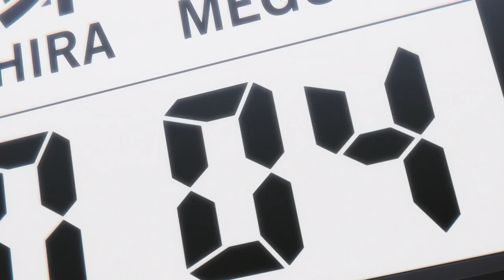Blue lock... Bachira and Isagi Destorys Ryosuke Kira 😈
Blue Lock Summary:

Yoichi Isagi was mere moments away from scoring a goal that would have sent his high school soccer team to the nationals, but a split-second decision to pass the ball to his teammate cost him that reality. Bitter, confused, and disappointed, Isagi wonders if the outcome would have been different had he not made the pass. When the young striker returns home, an invitation from the Japan Football Union awaits him. Through an arbitrary and biased decision-making process, Isagi is one of three hundred U-18 strikers selected for a controversial project named Blue Lock.  The project's ultimate goal is to turn one of the selected players into the star striker for the Japanese national team. To find the best participant, each diamond in the rough must compete against others through a series of solo and team competitions to rise to the top. Putting aside his ethical objections to the project, Isagi feels compelled to fight his way to the top, even if it means ruthlessly crushing the dreams of 299 aspiring young strikers.

Blue Lock Cast:

Kazuki Ura as Yoichi Isagi

Aoi Ichikawa as Gurimu Igarashi
Daishi Kajita as Asahi Naruhaya
Eri Yukimura as Anri Teieri
Hiroshi Kamiya as Jinpachi Ego
Junichi Suwabe as Shōei Barō
Katsuyuki Konishi as Jūbei Aryū
Kazuyuki Okitsu as Zantetsu Tsurugi
Kenichi Suzumura as Ryōsuke Kira
Kouki Uchiyama as Rin Itoshi
Masatomo Nakazawa as Wataru Kuon
Natsuki Hanae as Ikki Niko
Nobunaga Shimazaki as Seishirō Nagi
Ryōta Suzuki as
Junichi Wanima
Keisuke Wanima
Ryūnosuke Watanuki as Okuhito Iemon
Shinnosuke Tachibana as Aoshi Tokimitsu
Shōya Chiba as Yūdai Imamura
Shugo Nakamura as Gin Gagamaru
Sōma Saitō as Hyōma Chigiri
Takahiro Sakurai as Sae Itoshi
Tasuku Kaito as Meguru Bachira
Yoshitsugu Matsuoka as Jingo Raichi
Yūki Ono as Rensuke Kunigami
Yūma Uchida as Reo Mikage